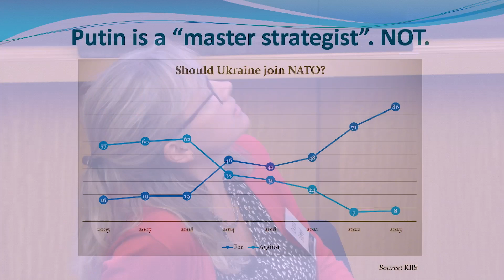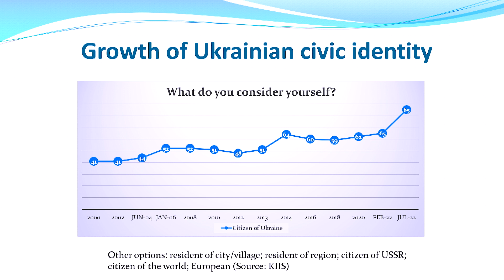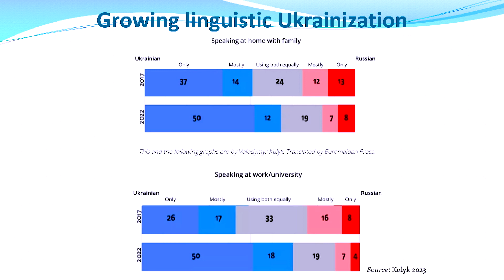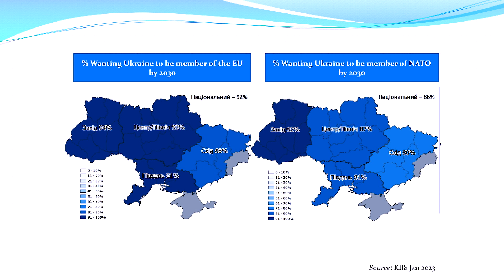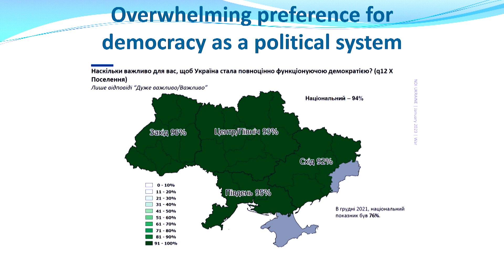How Has The War Changed Regional Dynamics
Moderator: Natasha Yefimova-Trilling

Speakers:

Oxana Shevel, Associate Professor of Political Science, Tufts University

Stephen Jones, Director, Georgian Studies Program, Davis Center, Harvard University

Nargis Kassenova, Senior Fellow, Program on Central Asia, Davis Center, Harvard University